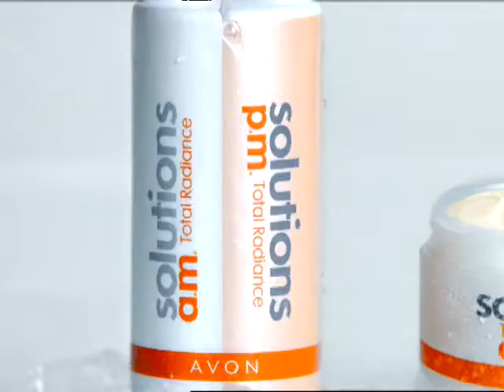Реклама Avon 2009 Solutions